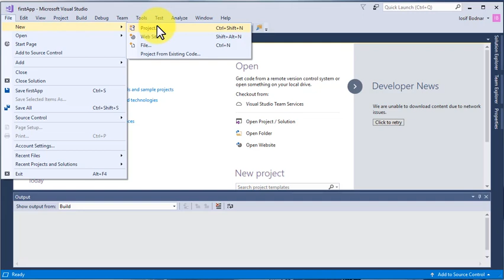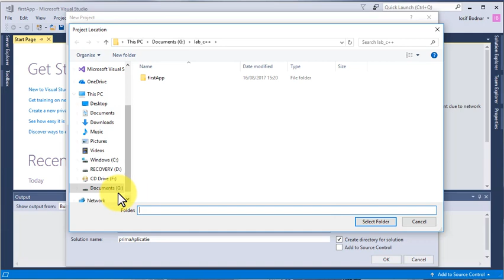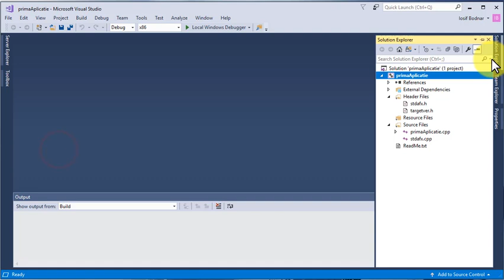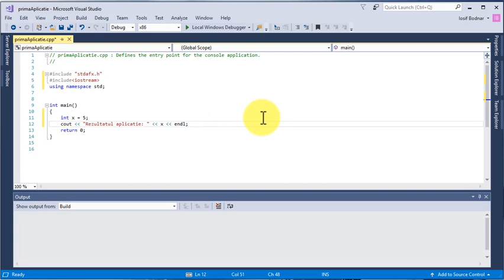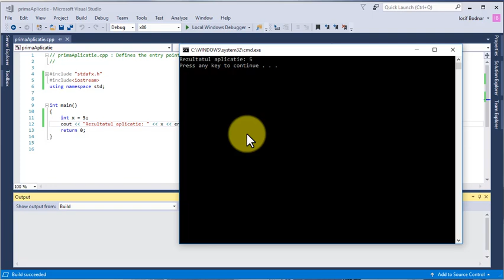Tutorial, curs video c++ - Cum sa faci un nou proiect-aplicatie consola in Visual Studio 2017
Viziteaza pentru mai multe tutorial gratuite C++ si cursuri online